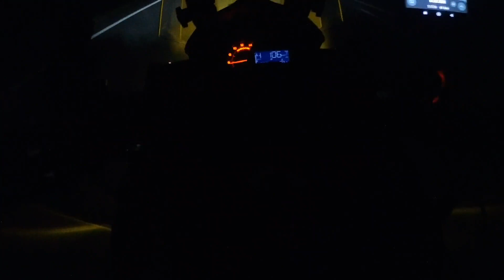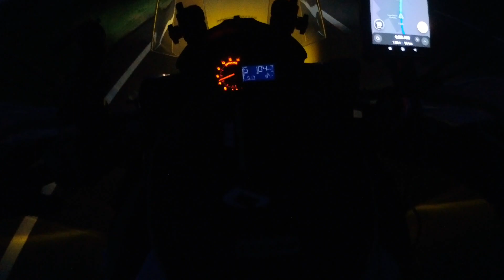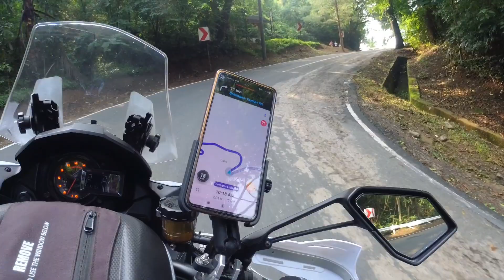SOLO RIDE TO LOBO BATANGAS WITH VERSYS 1000